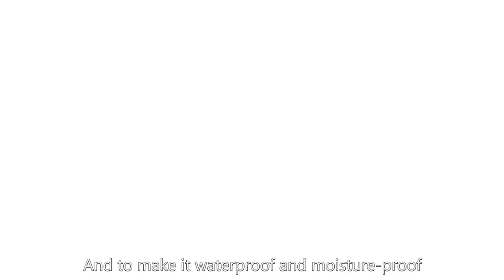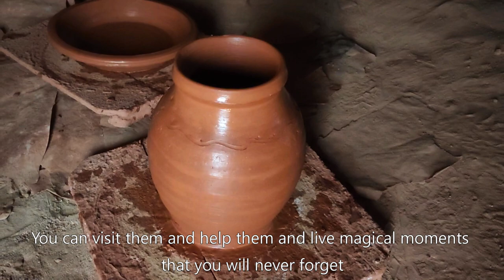أجمل واحات المغرب - جولة في تاديغوست قصر اموي - اكتشف صناعة الفخار HD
جولة سياحية في مدينة  تاديغوست و قصر اموي الجميلة  2022
Pottery makers location:

قصر اموي_جماعة تاديغوست_2022